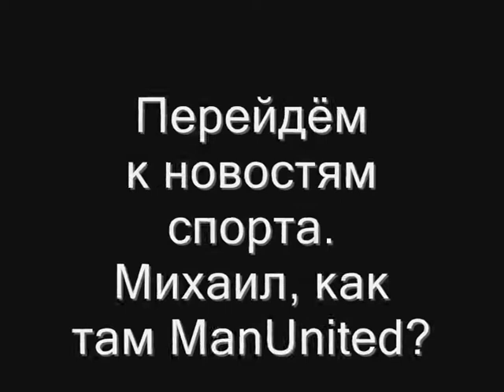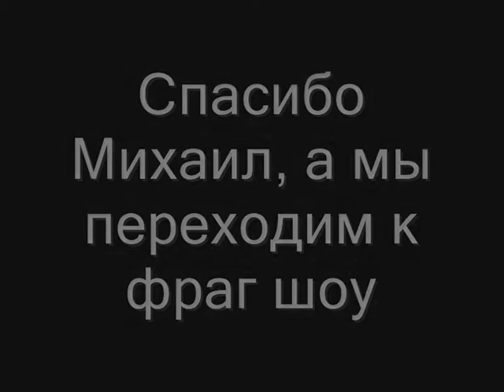CS Source [Курлык-курлык шоу] Экстренное включение